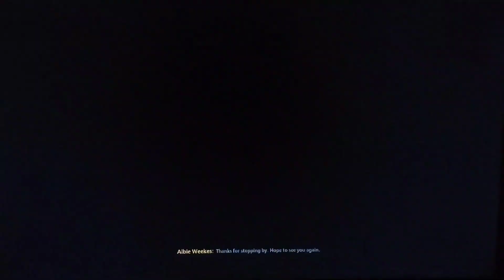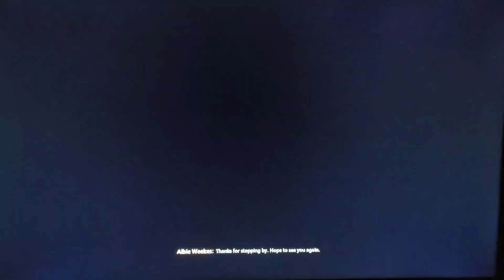Hogwarts Legacy - Gameplay - Part 11 - Percival Rackham's Trial - Full Game - (PS5)